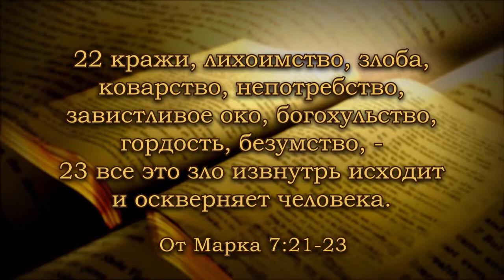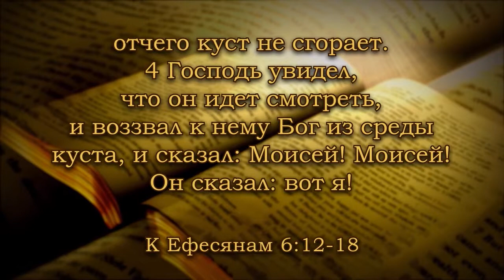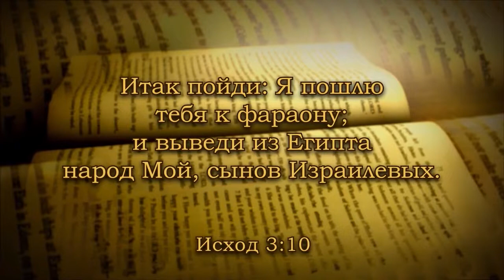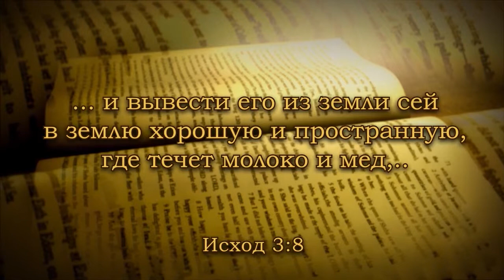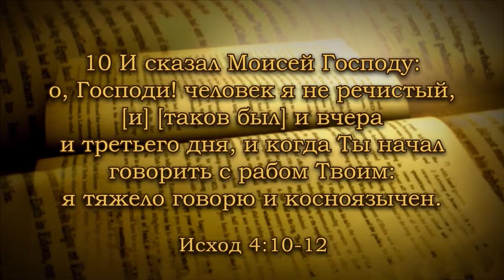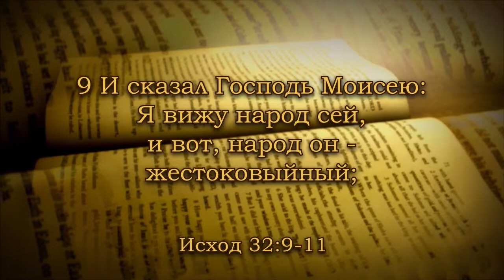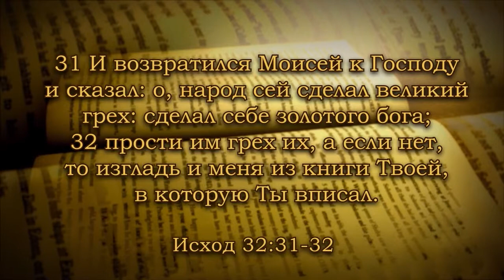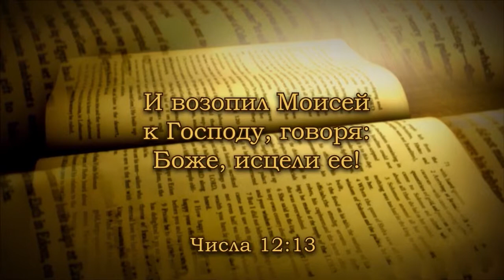5.09.2012г. Х.Ц"Сила Веры" г. Киев.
Проповедует Алла Савицкая.
Тема : "Мотивы твоего сердца".